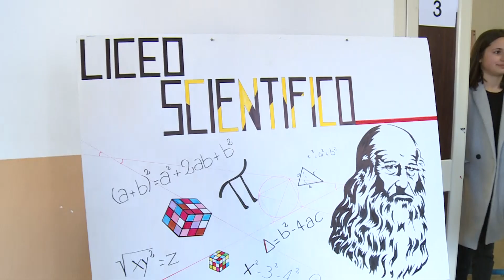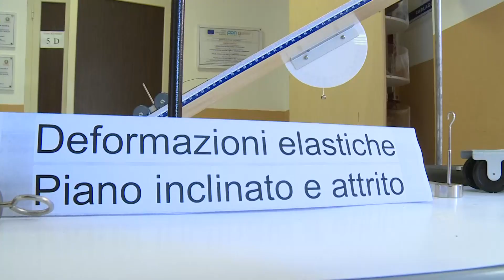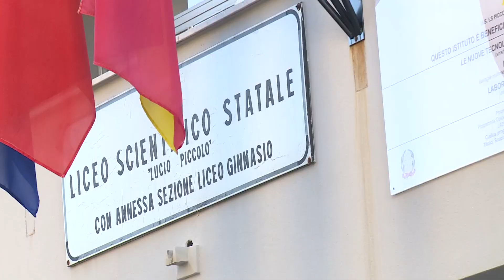Open day al Liceo Piccolo